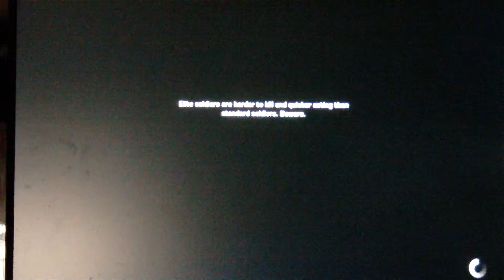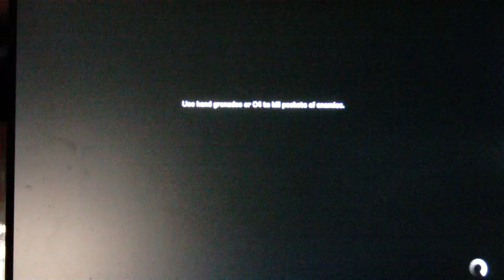Battlefield Bad Company 2 Playthrough pt 29